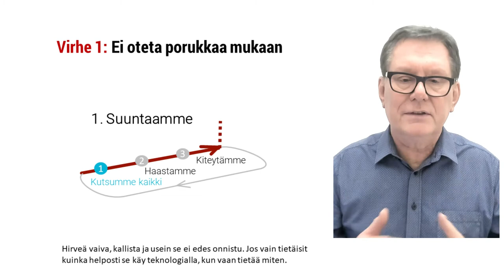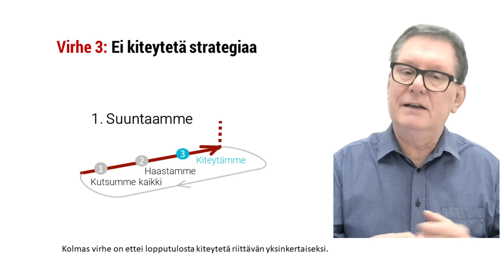Osa 3/3. Suuntaamisvaiheen kolme virhettä.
Tässä sarjan viimeisessä osassa pohdin Suuntaamis-vaihetta.
Se on siis se kuuluisa strategiaprosessi...
Usein puhutaan siitä ikäänkuin se olisi joku kokonaisuus.

Ei ole, vaan tarvitaan kaikki kolme luuppia ja niiden on kunkin pyörittävä koko ajan ja eri nopeuksilla. Suuntaamisvaihetta on klassisesti pyöritetty vuosivauhdilla. Nyt näyttää ettei se riitä alkuunkaan!
Täytyy siirrellä isojakin kiviä useammin edestä pois.

Kolme tavallista virhettä suuntaamisvaiheessa on:

Yksi. Ei otetan porukkaa mukaan. Tehdään pienellä piirillä ja sitten yritetään sitouttaa...! Kauhea sana. Hirveä vaiva, kallista ja usein se ei edes onnistu. Jos vain tietäisit kuinka helposti se käy teknologialla, kun vain tietää miten.

Virhe kaksi on ettei haasteta riittävän voimakkasti omaa ajattelua.
Uusi toimitusjohtaja tai ulkopuolinen voi tässä auttaa.

Kolmas virhe on ettei lopputulosta kiteytetä riittävän yksinkertaiseksi.

Strategy 1Pager rules!